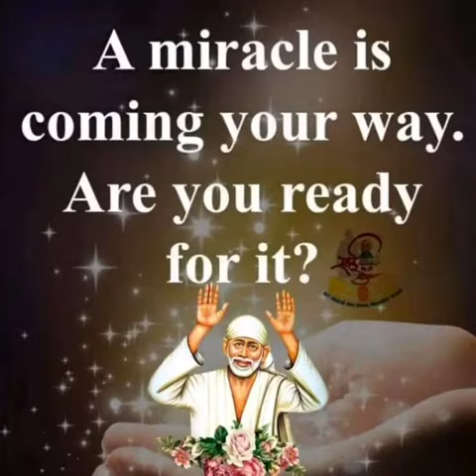Sai Baba message in Tamil | Sai Baba advice in Tamil | Sai Baba blessings daily messages Tamil